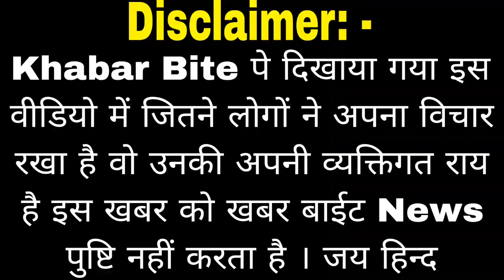Nuh में हुए हिंसा पर गुस्सा में आग बने, Seema haidar के वकील | Ap Singh